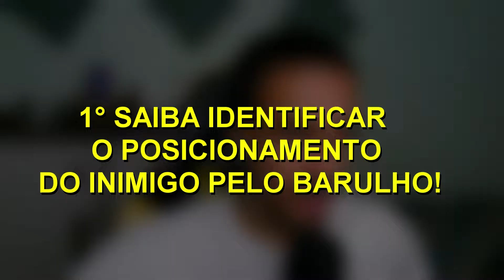CS GO - 3 DICAS SIMPLES QUE VÃO MELHORAR DEFINITIVAMENTE SUA GAMEPLAY!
Fala seus Ymaturos, nesse video vou passar 3 dicas que vão melhorar sua gameplay definitivamente no cs go sem frescura nem bera kkk tmj

galera só mais uma coisa DA LIKEEEEEEEEEEEEEEEEEEEE!

*SE GOSTAR DEIXE SUA AVALIAÇÃO ,COMENTE DE SUJESTÕES E ME SIGA NAS MINHAS

Edição: Sony Vegas PRO 14, Photoshop cs6.